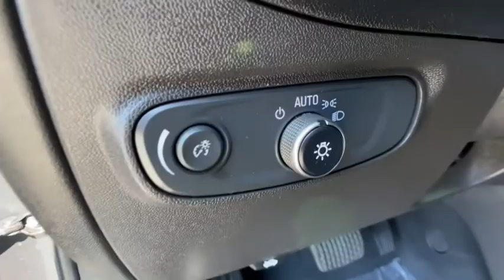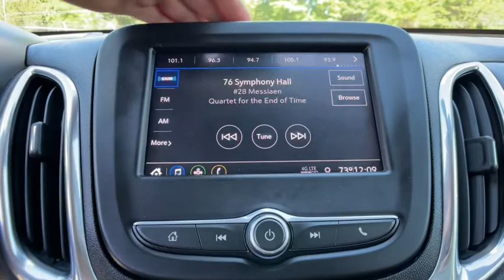2020 Chevrolet Equinox Commerce, Farmington Hills, Novi, West Bloomfield, Troy, MI 1X283P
Nightfall Gray Metallic Used 2020 Chevrolet Equinox available in Commerce, Michigan at LaFontaine Subaru. Servicing the Farmington Hills, Novi, West Bloomfield, Troy, MI area.

2020 Chevrolet Equinox LT Pacific Blue Metallic FWD CARFAX One-Owner. Clean CARFAX.brbrLocal Trade, Value Priced, Bluetooth / Hands Free Calling, Rear Backup Camera, Low Miles, Power Windows and Locks, One Owner Clean Carfax, Apple Carplay/Android Auto.brbrAt Lafontaine we use an independent third party company to do live market comparisons on every car, every day. As the market conditions change we change with it. Please ask your sales associate to see todays live market price. *All finance options with approved credit through a preferred source. Not all customers will qualify. Restrictions do apply to home deliveries. All prices assume financing through our competitive lenders. Surcharges may apply for cash transactions and outside financing.